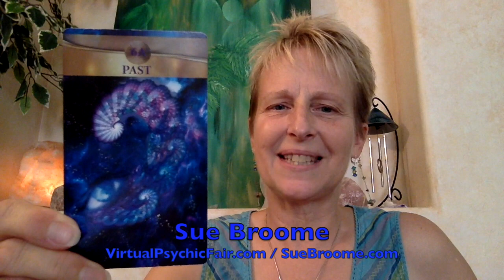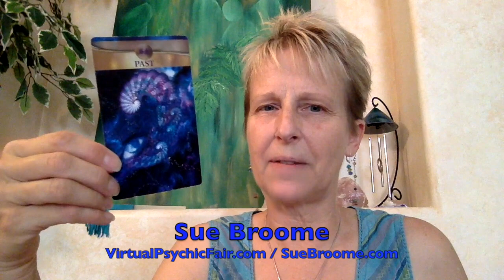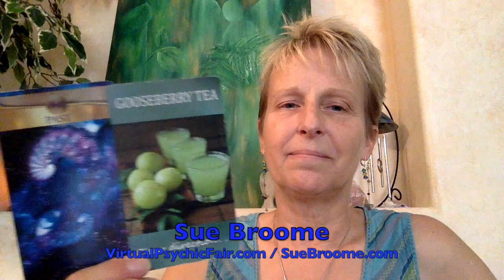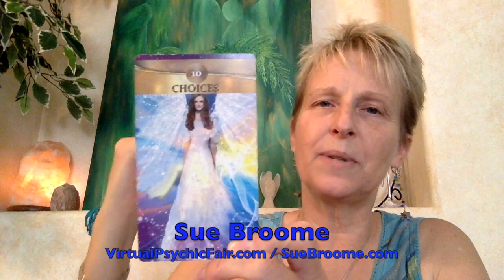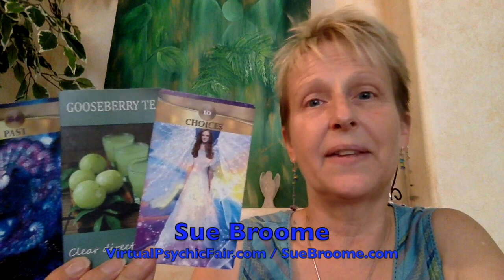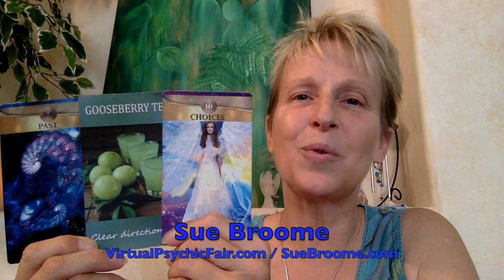Weekly Angel Card Reading August 28 - September 3, 2017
Sue Broome presenting the weekly Angel Card reading for the Virtual Psychic Fair, for the week of August 28 - September 3, 2017. Please add your comments of how it relates to what's going on in your life. I would love to hear about it.

Share, comment, tell your friends, and most of all, enjoy!

Check out the new Meditate with the Angels available - watch a sample then purchase either video or audio. These are transformational!

Sue works as a spiritual guide, healer, reader, author, speaker, teacher & radio show host.

- Message From the Angels blog every week.

Sue